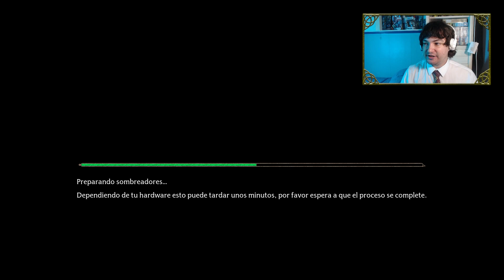Hogwarts Legacy #77 "La Nueva Varita"